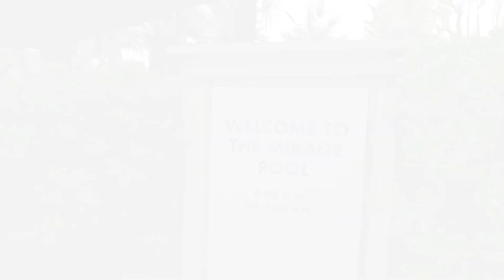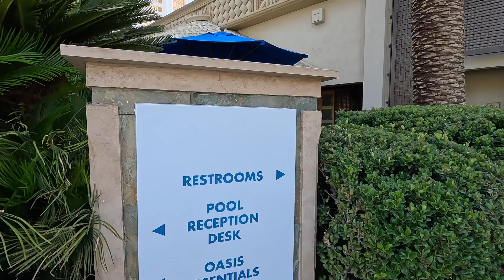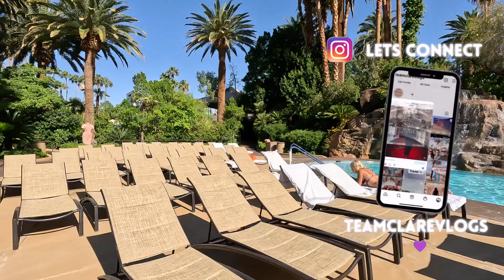2023 MIRAGE LAS VEGAS Pool Tour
Join me as I walk around the Mirage Las Vegas Pool.